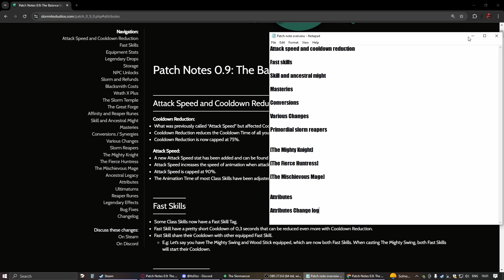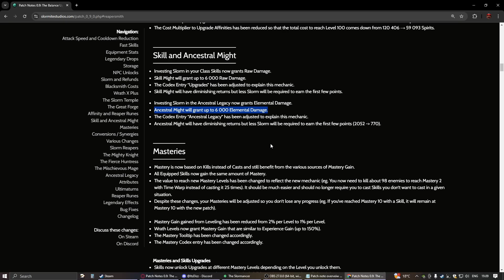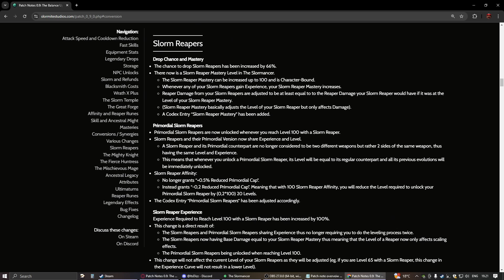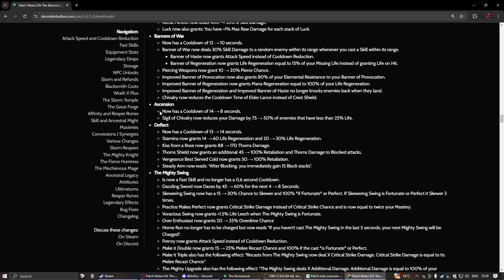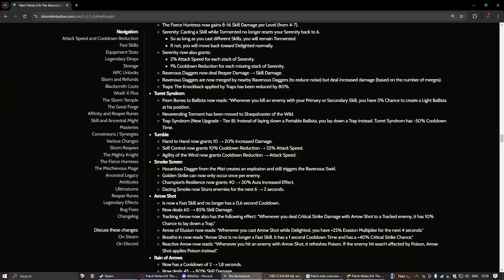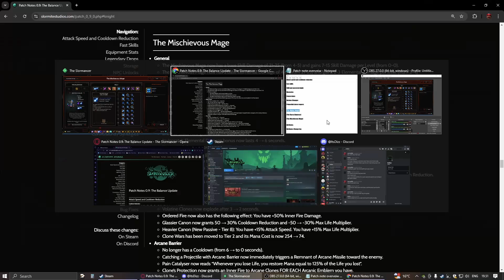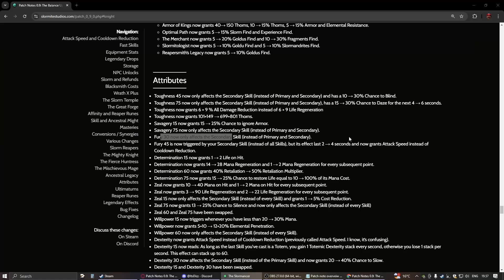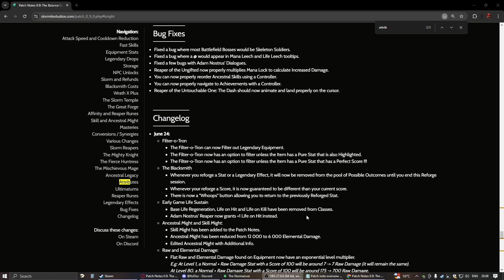The Slormancer - Patch notes overview and important information about game mechanics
Me reading a fine bedtime story for those who doesn't have the time or want to read the patch notes.

On a serious note, if you have questions about the game I will happily answer it with my best intention to make you understand the game better. Slormancer can be a complex game mechanically and rough to understand sometimes, especially with all the new content they have been adding to the game.

If you feel I missed something in the patch notes that you genuinely feel was very important. I can add a pinned comment with the things I missed and explain it as well as I can.